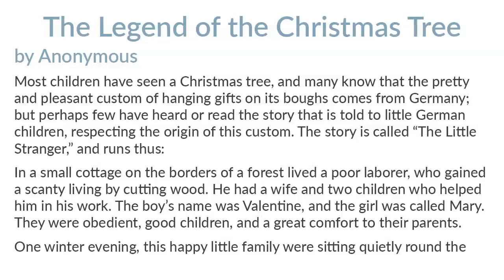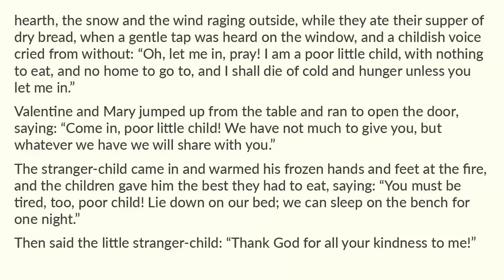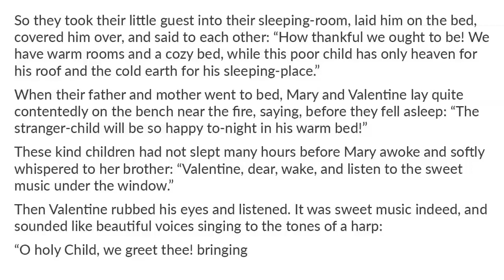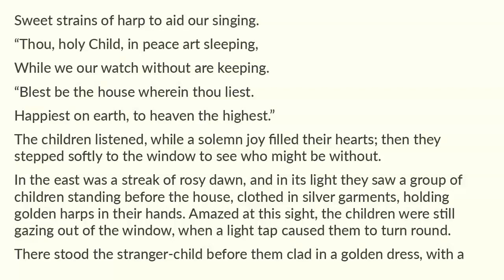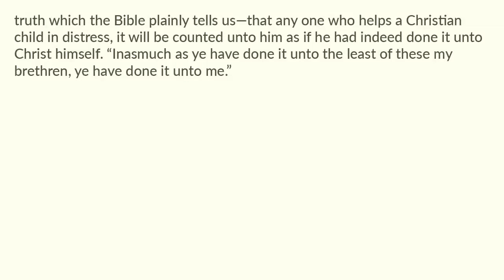The Legend of the Christmas Tree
4tale readaloud shortstory The Legend of the Christmas Tree by Anonymous. Short Stories 1800's. 19 of 20 Enjoy!